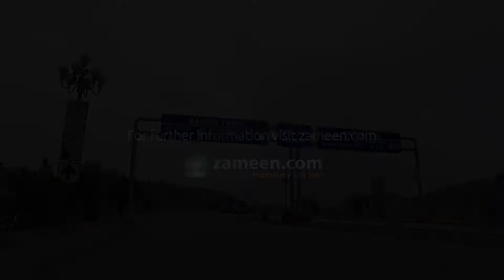10 MARLA RESIDNEITAL PLOT FOR SALE IN PHASE 8 EXTENSION BAHRIA TOWN RAWALPINDI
Original Pictures of site
Corner + Boulevard 10 Marla street 118-A plot no 1 Sector 3, ALL DUES PAID
Developments started and will complete after 2 to 3 years